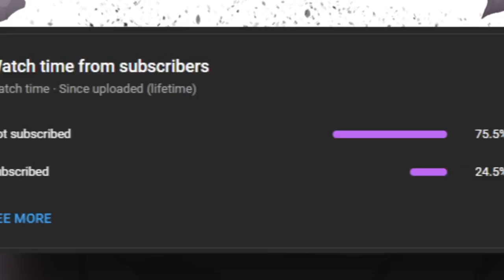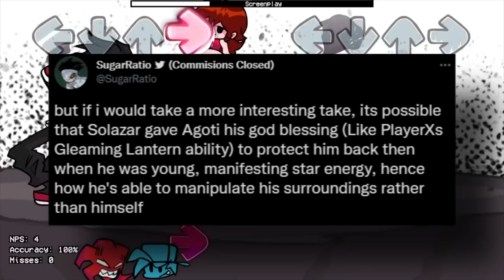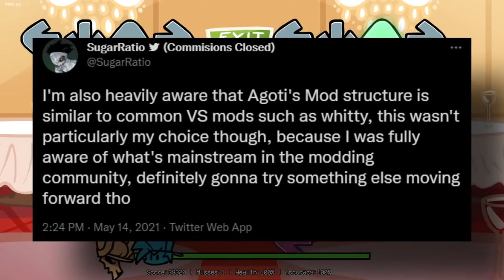10 Things About Agoti! (Friday Night Funkin' Mod Facts)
A.G.O.T.I. is one of the most requested characters I've gotten for this series. Here's 10 Things about him!